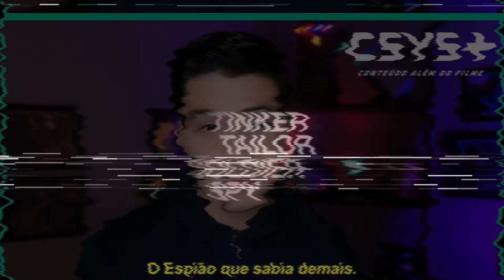ESPIÕES DE CINEMA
Está no ar o CSYS+ MOVIES!

Gosta de filmes de espiões? Comenta aí se faltou algum na lista!

Garanta o seu ingresso para 007 - Sem tempo para morrer no nosso